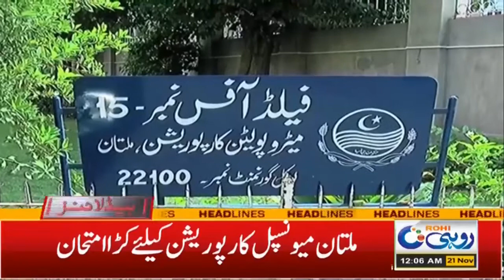Conspiracy Of Corrupt Staff | Damage To Sui Gas Department | 12am News Headlines | 21 Nov 2021 Rohi